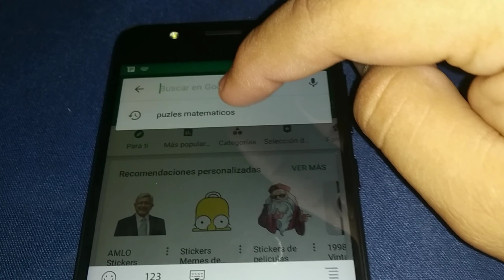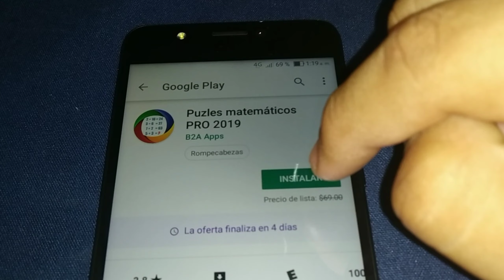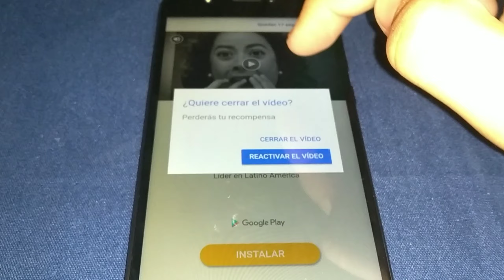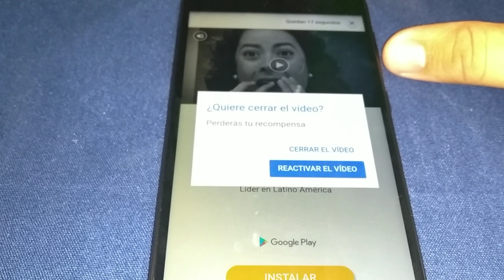App de Puzles Matemáticos de $69 a $0 por tiempo limitado